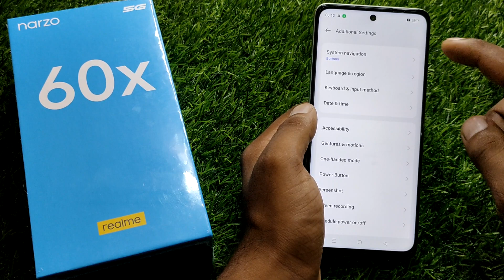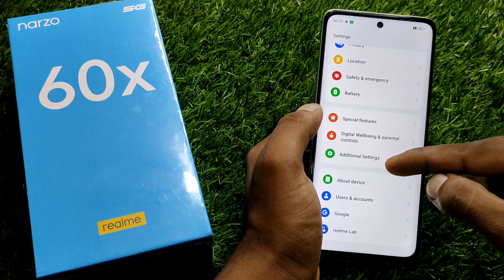how to full screen display in realme narzo 60x 5g, realme narzo 60x full screen display setting